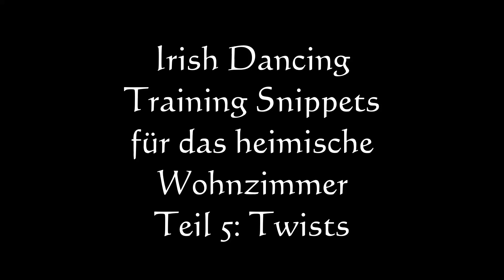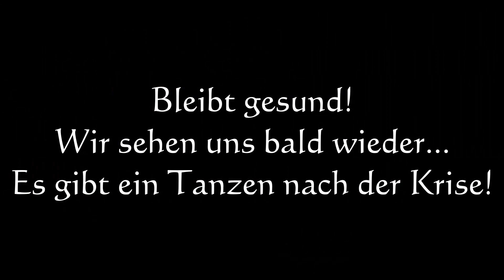Irish Dancing Training Snippet: Twists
Ihr Lieben, hier kommt ein kleines Trainings-Snippet zum Thema Twists und Auswärtskontrolle für Euch. Die Übungen sind so gehalten, dass Ihr sie ganz prima auch bei Euch zuhause im Wohnzimmer ausführen könnt, ohne viel Platzbedarf und ohne Geräuschbelästigung Eurer Nachbarn. Bitte seid Euch immer darüber im Klaren, dass Ihr natürlich auf eigenes Risiko trainiert, denn ich kann Euch über YouTube natürlich nicht korrigieren. Bleibt fit, bleibt gesund - es gibt ein Tanzen nach der Krise! Bis bald - Eure Natalie